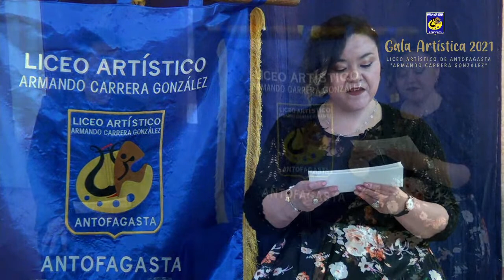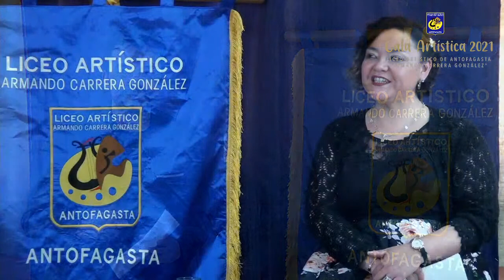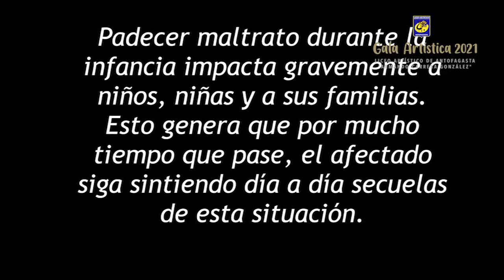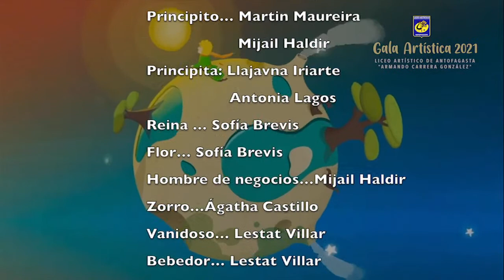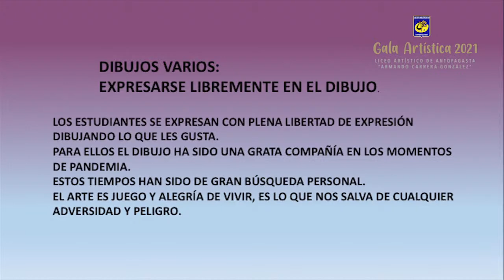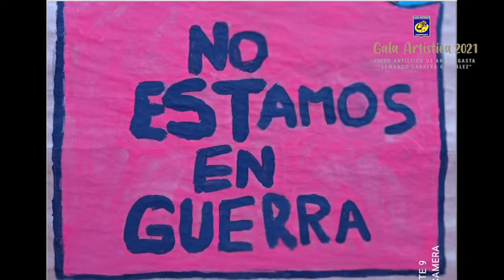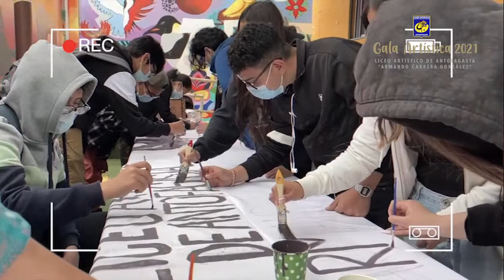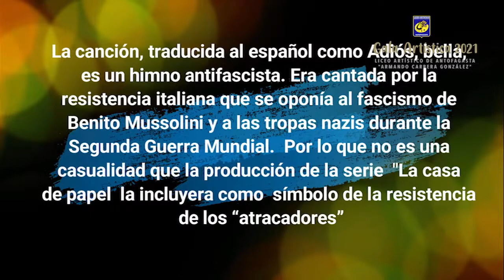Gala Artística 2021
Gala Artística Liceo Armando Carrera González Antofagasta 2021